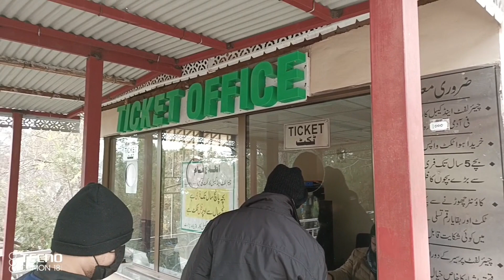رحلة الى مرى murree 2023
رحلة من اسلام اباد الى مرى
من اسلام اباد الى مرى ساعة
١٩ يناير ٢٠٢٣
مرى تنقسم إلى قسمين
1 _ نيو مرى
2 _ مال رود
ماشاء الله في ثلوج
فيها حدائق
تلفريك
العاب اطفال
ملاهي
وفيها أسواق و فنادق ومطاعم وكوفي شوب
رحلة ممتعة وناسة